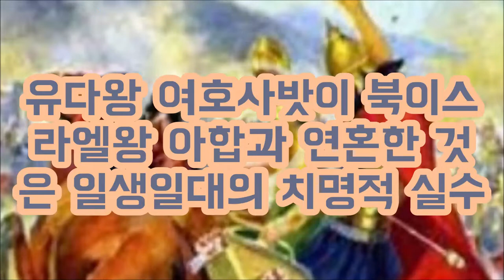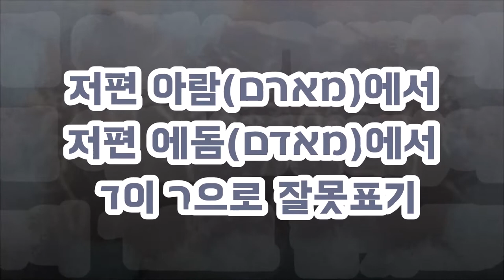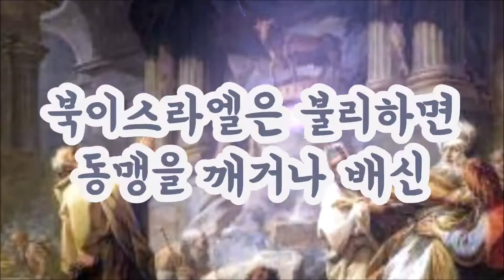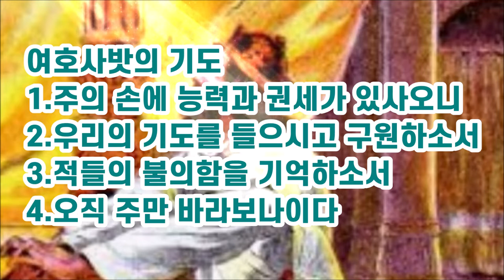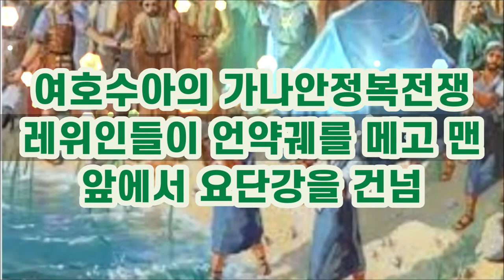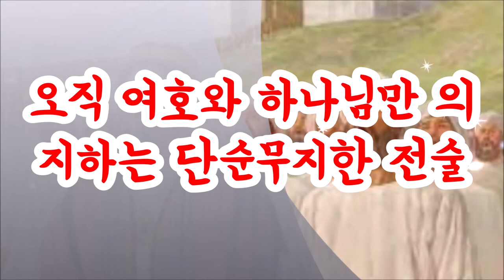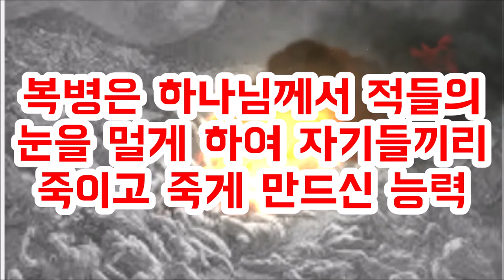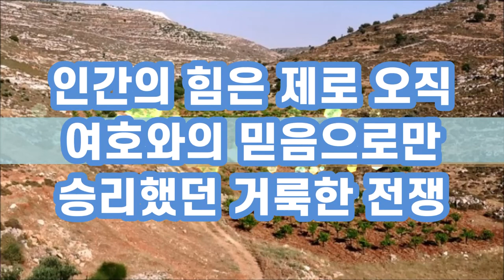여호와의 전쟁 여호사밧의 브라가골짜기(대하20장)The War of the Lord Jehoshaphat's the Valley of Beracahבּרכה Chronicles20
여호사밧은 암몬 모압 에돔 아말렉등 연합군들의 공격에 깜짝 놀랐지만
낙심하지 않고 백성들과 함께 하나님에게 금식기도하며 노래하는 거룩한 옷을 입은 자들을 앞세워 맨몸으로 적군을 대적했다.
하나님은 복병을 숨겨두시고 적군들이 서로 자해함으로 멸망케 하셨다.
그 승리의 골짜기가 곧 브라가골짜기였다.
여호사밧의 승리는 하나님이 거룩한 자들을 위해 싸워주신 거룩한 전쟁의 승리였다.
Jehoshaphat was startled by the attacks of the Allied forces, including Ammon, Moab, Edom, and Amalek.
Without discouragement, he faced the enemy with his bare body, led by men in holy robes who fasted and sang to God with the people.
God hid the ambush and caused the enemy soldiers to perish by harming each other.
The Valley of Victory was the Valley of Beracah.
Jehoshaphat's victory was a victory in the holy war God fought for the holy ones.